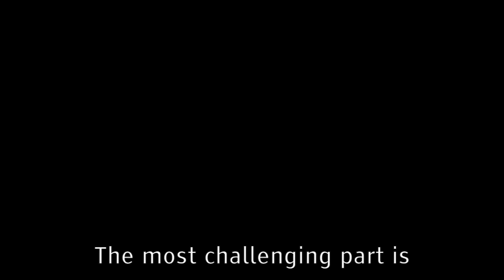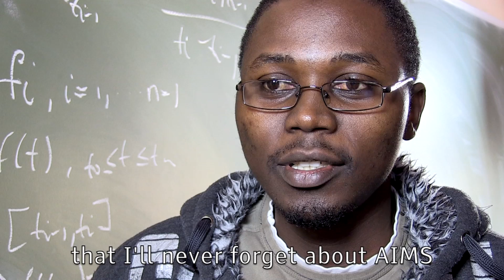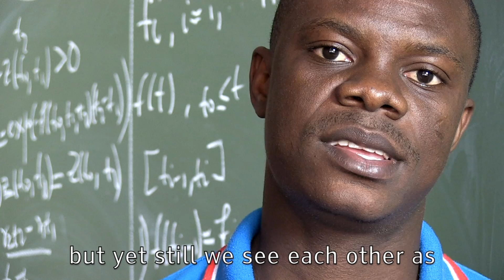MY YEAR AT AIMS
The AIMS South Africa students of 2014 share in this video their experiences of their intensive year at the African Institute for Mathematical Sciences in South Africa.